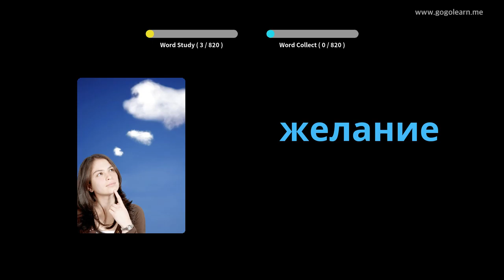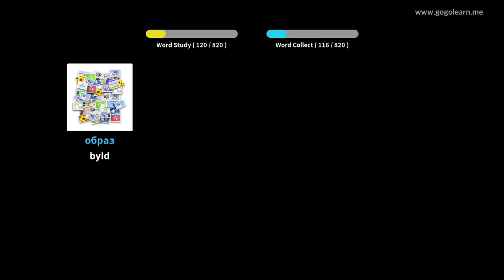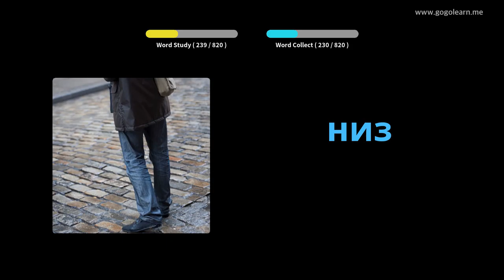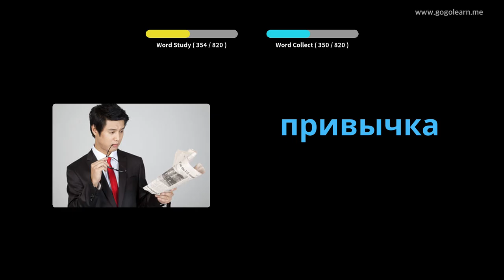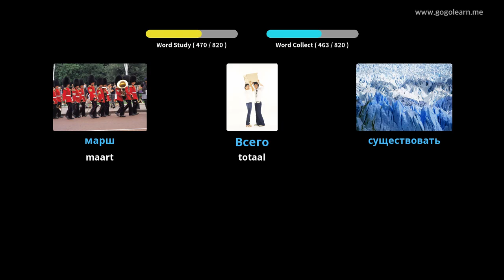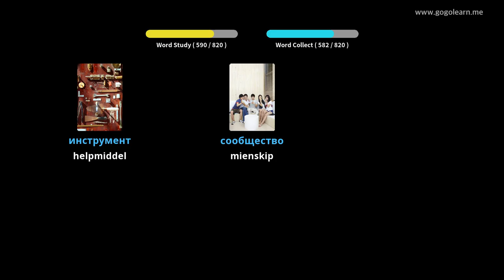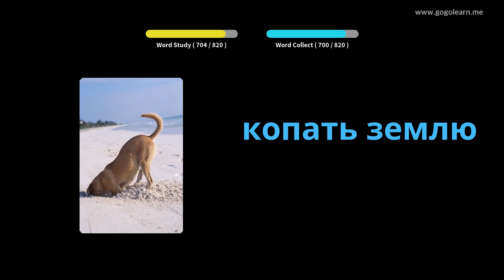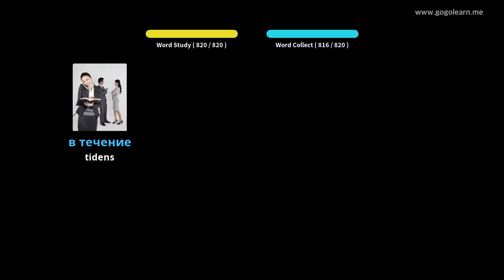Russyske wurdskat middelbere skoalle | Golearn